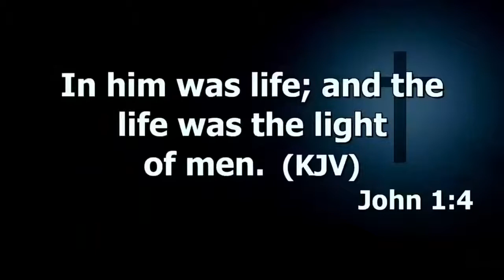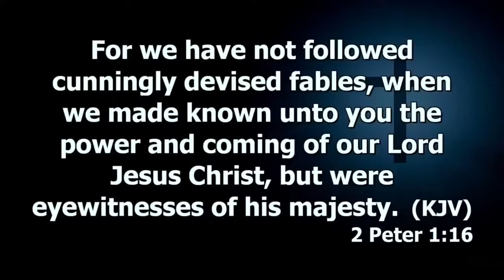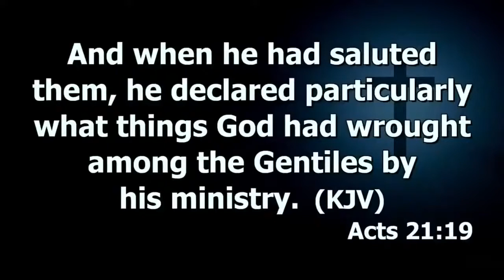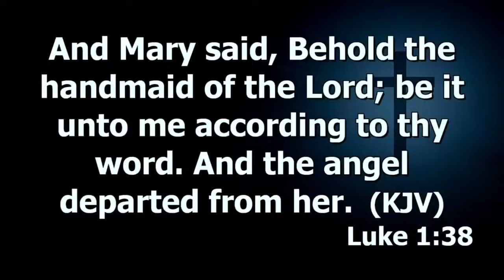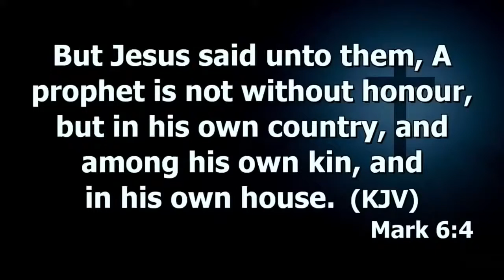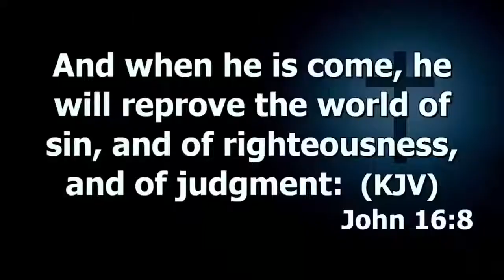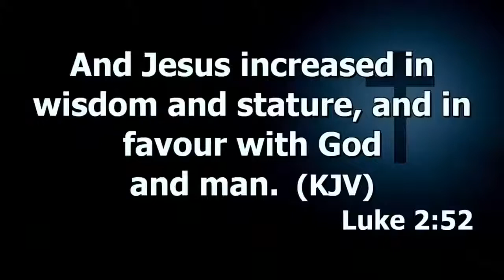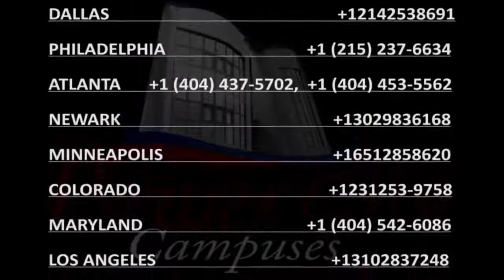Experiencing The Miraculous (How Does God Perform Miracles?) Prt.4 | Dr. Abel Damina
SUNDAY  FIRST SERVICE   4TH APRIL 2021
Haggios Graphai